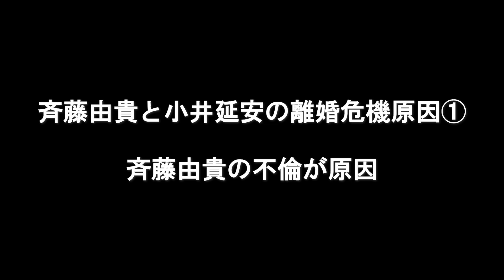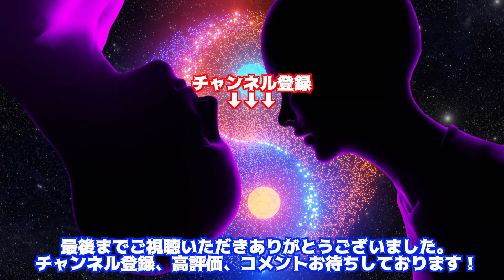斉藤由貴、旦那との離婚説の真相がヤバすぎた！？「子供が〇〇になったので…」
元アイドル、そして現在女優として活躍している斉藤由貴さんと、その旦那である小井延安さんの馴れ初めや交際期間はあまり知られていませんよね。

現在、離婚の危機にあるという事ですが、今回は二人の馴れ初めや交際・結婚期間、そして離婚危機の原因などをご紹介しましょう。